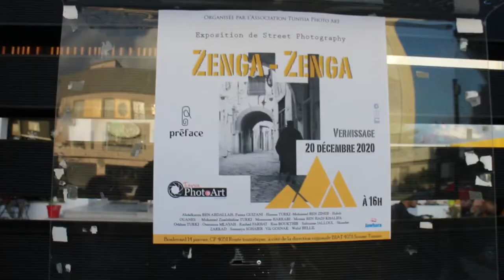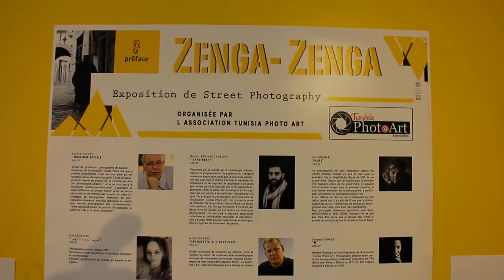Exposition photo Zenga Zenga par l'assocition Tunisia Photoart (Sousse)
ZENGA-ZENGA
Une exposition de Street Photography organisée par l’association Tunisia Photo Art en collaboration avec Préface
Vernissage: dimanche 20 décembre 2020 à 16h
Lieu: préface zone touristique en face de Garanemsa Sousse